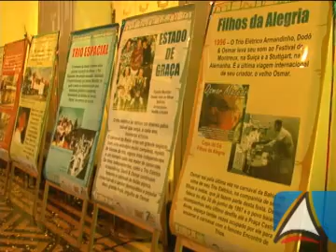SecultBA vai promover o Carnaval 2012 com shows temáticos e homenagens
Com o apoio do Governo da Bahia, este ano, serão mais de 200 horas de música, com 20 apresentações para o folião pipoca e apoio a 127 entidades que vão desfilar por meio do Carnaval Ouro Negro. Durante os seis dias de folia, pelo menos 53 artistas vão se apresentar também no Pelourinho, que este ano vai ter uma decoração em homenagem ao centenário do escritor baiano Jorge Amado.